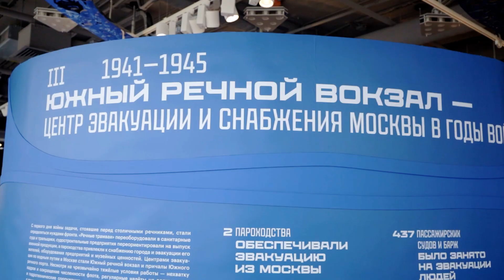«Галамарт» поддержал патриотическую акцию «Синий платочек»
В День Победы на Южном Речном вокзале прошла акция «Синий платочек» - дань уважения и памяти женскому подвигу во время войны. Песни военных лет исполнили детские коллективы, а также Академический хор Московского Метрополитена. Зрителям раздавали символ акции и мирного неба над головой – синие платочки, а подарки от «Галамарта» добавили еще больше настроения в этот прекрасный весенний день –священный день для всех нас.